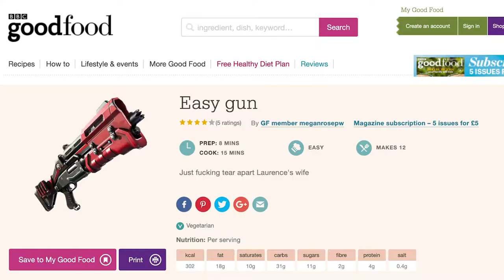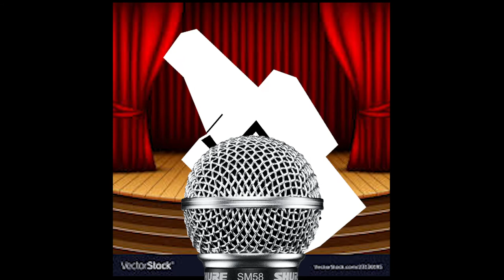LDthebadman and F-Dog - Choking Computer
Hello ladies

(chinese refers to the kind of food)